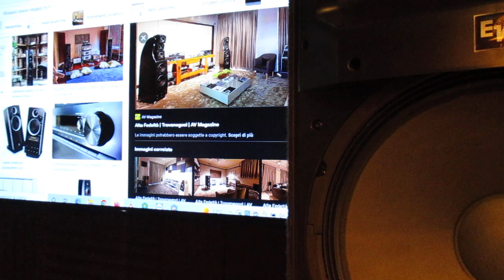Impianti Hi End - Qual'è l'equilibrio e il volume corretto in ascolto di un sistema Hi Fi?